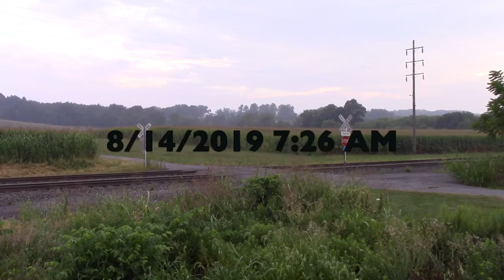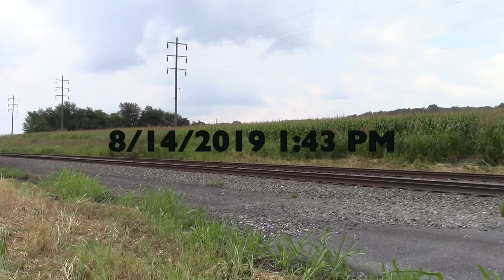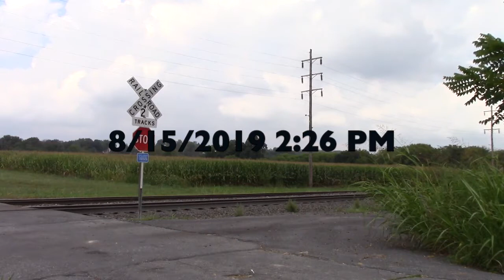NS Trains From August 2019 2020